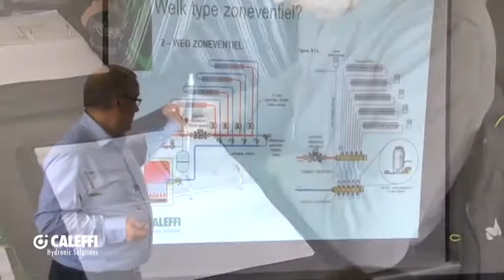Caleffi Academy -- témoignages du succès des formations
INSCRIVEZ-VOUS VITE !

SAVOIR PLUS?

En 2013, Caleffi a lancé la première série de formations de la Caleffi Academy. Il s'agissait de répondre à la demande croissante du secteur de l'installation et, point non négligeable, de concentrer les efforts communs vers la construction d'un avenir durable.

Forte du succès des journées de formation de 2013, la Caleffi Academy entame à présent sa deuxième série de formations. Chaque formation d'une demi-journée consiste en des explications théoriques étayées par des applications et solutions concrètes, assorties de démonstrations et d'exerces pratiques. En outre, les journées de formation sont gratuites. Quiconque ne peut être présent à la journée de formation peut suivre un webinaire interactif diffusé en direct. Lors de chaque formation, un orateur invité sera présent afin d'approcher la matière sous une autre perspective.